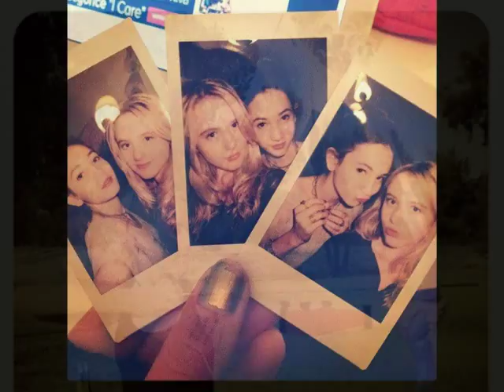Kathryn Newton (hug)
We Love Kathryn Newton!!!